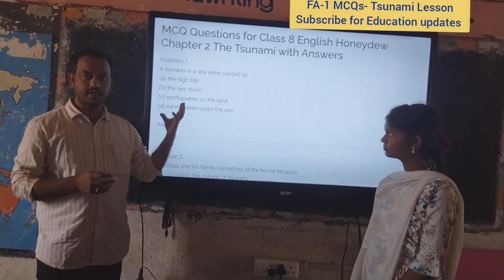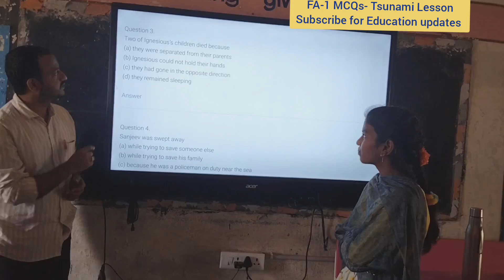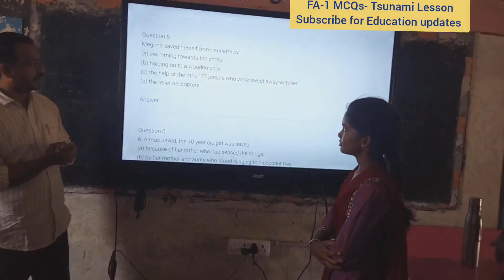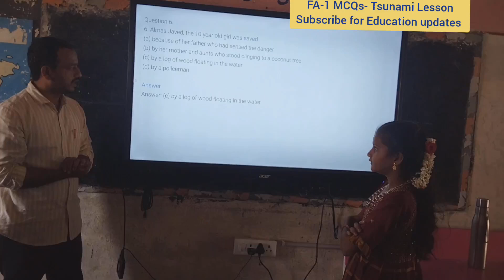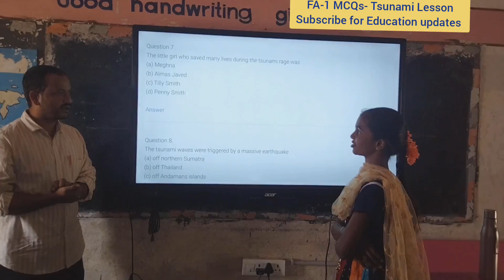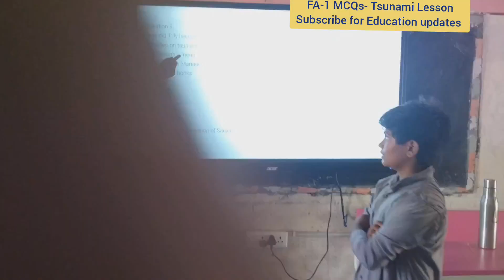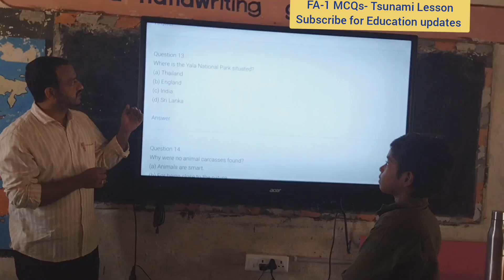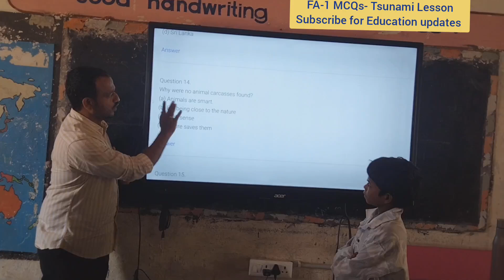FA-1 MCQs CBSE- Tsunami Lesson Class 8